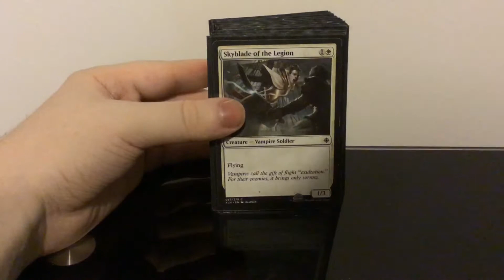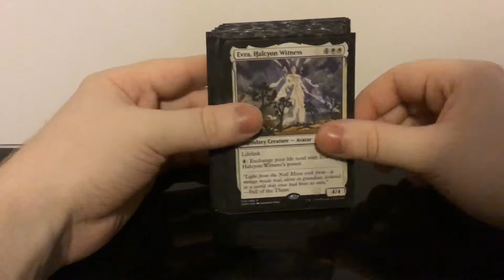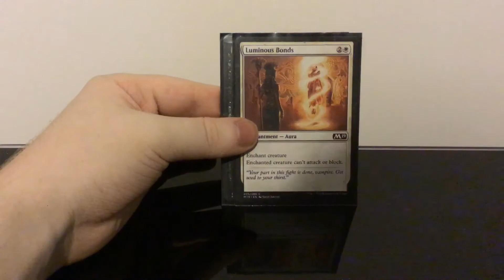Magic The Gathering Modern Vampires #009